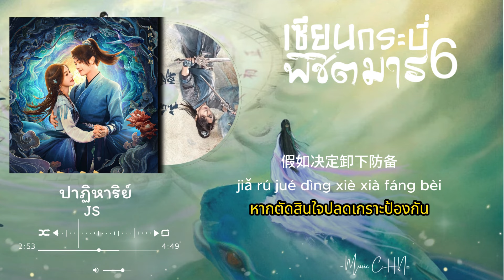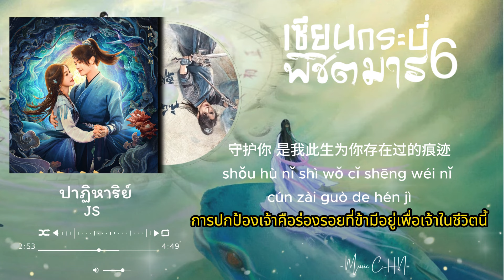OST [ซับไทย] ปาฏิหาริย์ - JS [ เซียนกระบี่พิชิตมาร6｜Sward and Fairy6｜祈今朝 ]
ชื่อเพลง :  ปาฏิหาริย์ ｜奇迹
ชื่อนักร้อง : JS
ชื่อซีรีย์ :  เซียนกระบี่พิชิตมาร6｜Sward and Fairy6｜祈今朝   (2024)